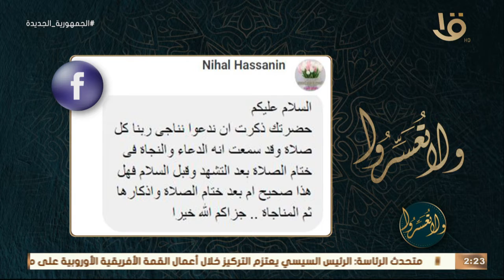ولا تعسروا | ما هي مواطن الدعاء في الصلاء أم بعد السلام؟.. د. عمرو الورداني يجيب